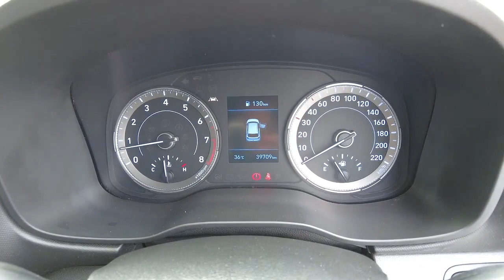2021 HYUNDAI VENUE Booval, Ipswich, Woodend, Raceview, Brisbane, QLD U671080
POLAR WHITE New 2021 HYUNDAI VENUE  available in Booval, Queensland at Llewellyn Motors Ipswich. Servicing the Ipswich, Woodend, Raceview, Brisbane, QLD area.